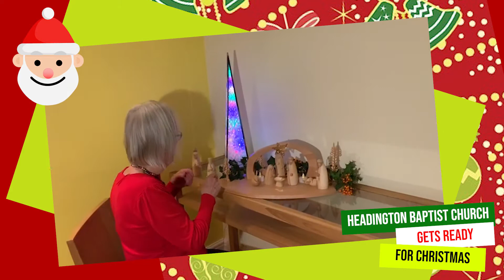Headington Baptist Church Gets Ready For Christmas!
At Headington Baptist Church, Oxford we are getting ready to celebrate Christmas - our services are based on 'Our Coming Saviour' and some of our members can't get the tunes out of their head!

Our services are live-streamed on Sundays at 10.30am.
Our carol Service is premiered on Youtube on Sunday 20th December at 5pm.
Our Christmas service on Friday 25th December is available from 5am but many of our church family are planning to watch at 10am.